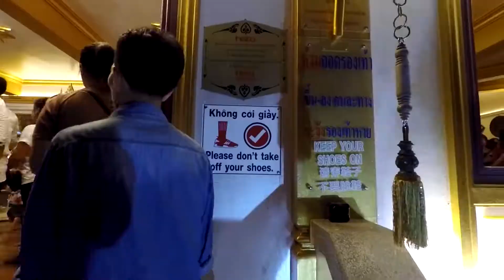Temples of Bangkok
The most popular temples located in Bangkok old city:

Temple of the Emerald Buddha (Wat Phra Kaew) - 0:09
The Grand Palace - 2:47
Temple of the Reclining Buddha (Wat Pho) - 2:59
Temple of Dawn (Wat Arun Ratchawararam) - 4:28
Royal Pavilion Mahajetsadabadin & Loha Prasat Temple (Wat Ratchanatdaram) - 5:52
The Marble Temple (Wat Benchamabophit) - 6:12
Golden Mountain Temple (Wat Saket) - 6:36

November 22/23 2018, GoPro Hero 5 with Saramonic SR-XM1 Mini Microphone, full HD, top things to do in Bangkok, must-see, walkthrough city tour, tourist attraction, experience tour, Thailand travel